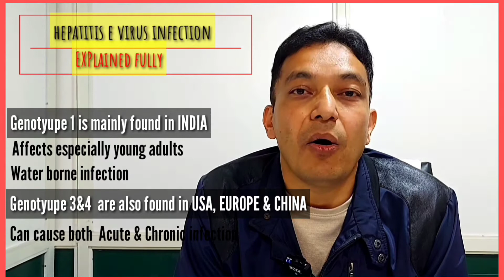HEPATITIS E VIRUS INFECTION EXPLAINED FULLY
In this video Dr. Vishal Bodh, MD, DM (Gastro.)Asso.Proff.IGMC,Shimla will explain Hepatitis E infection Fully.